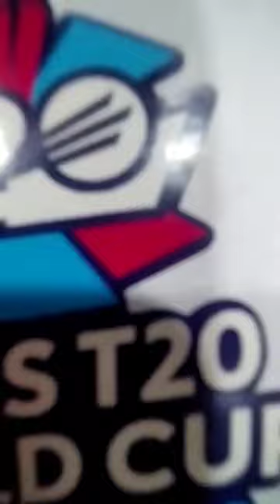ICC men's t20 World Cup mug